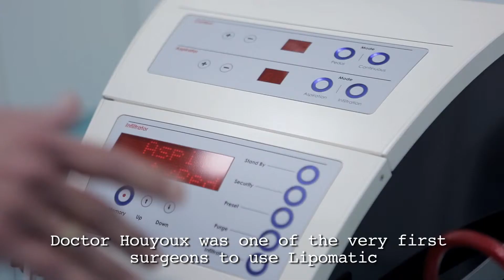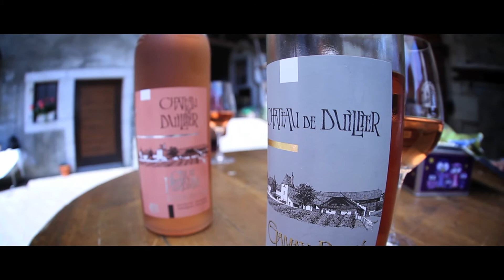Advanced training for NIL Liposculpture with EVAmatic by Dr. Houyoux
Located in Switzerland, in the Geneva area, « Centre de Médecine et Chirurgie Esthétique du Léman » aspires to reach
excellence in Liposculpture assisted by EVAmatic©. Dr Houyoux now offers advanced training sessions for colleagues who are
eager to develop their skills with the EVAMATIC©. Training sessions last 1 to 3 days.